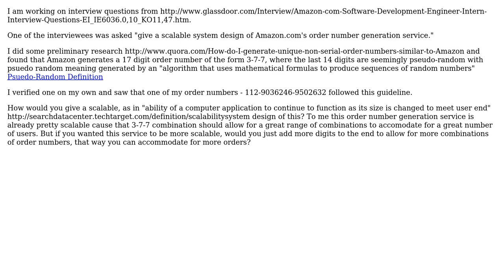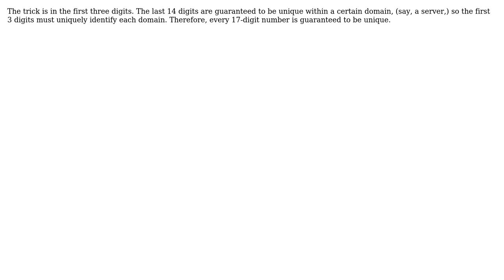Software Engineering: Would adding more digits be a way to scale a order generation service?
With thanks & praise to God, and with thanks to the many people who have made this project possible! | Content (except music & images) licensed under CC BY-SA | Music | Images & others | With thanks to user Mike Nakis user committedandroider and the Stack Exchange Network Trademarks are property of their respective owners. You are responsible for your own actions.